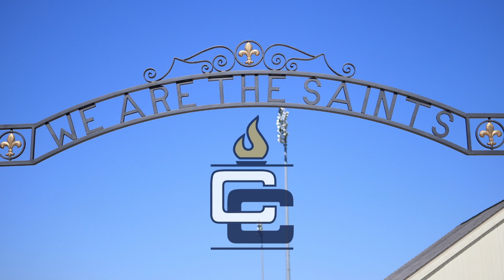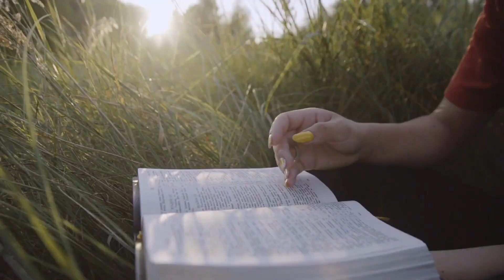Central Catholic High School House System (Teaser Trailer)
Intentional.  Authentic.  Dynamic.  Four Houses.  One Home.

How do we, as a school, meet the needs expressed by our student body?  By creating a system and space to:
👏 Focus on meaningful connections with one another
👏 Promote positive spiritual, behavioral, and relational strategies for our students
👏 Develop and learn strong social skills
👏 Provide opportunities for students to grow in leadership and discipleship

The first step together, as a Saints Family, happens this week.  Check out the teaser trailer of our House System!  Four Houses. One Home.

For more information about the House System at Central Catholic, please visit our "Frequently Asked Question" resource